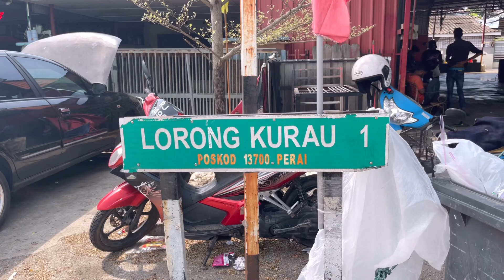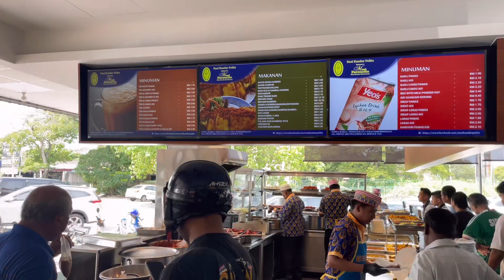Ayam Bawang Udang Kari RESTORAN PELITA CHAI LENG PARK terbaik || Famous Nasi Kandar Penang.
Selamat datang ke channel ini yang memaparkan tempat makan pilihan ramai di Penang Malaysia.